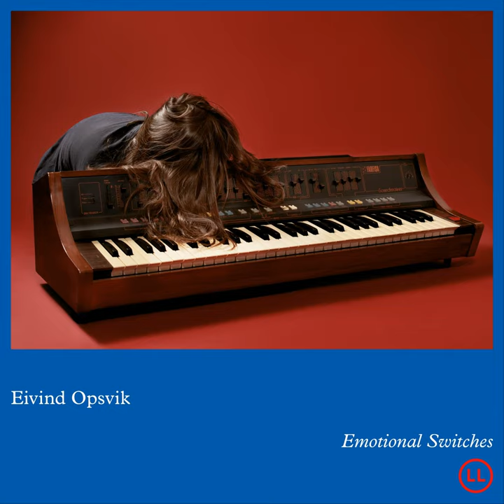Solen Spraker Som En Foss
Solen Spraker Som En Foss · Eivind Opsvik

Emotional Switches